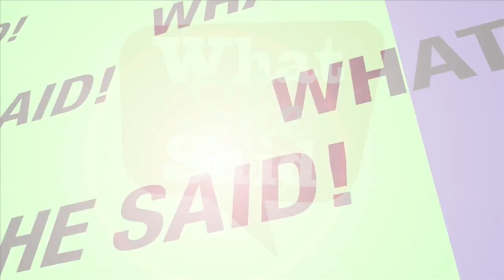Happiness Hero Cheryl Torrance's inspirational story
What She Said! aims to inspire and uplift women by giving them a voice in pursuing their professional and personal goals through showcasing successful women across Canada and by creating opportunities for others to do the same. Tune in Saturdays & Sundays at Noon on 105.9 The Region or listen live